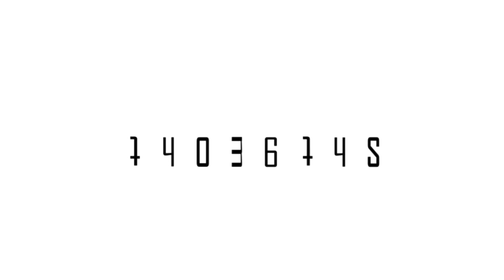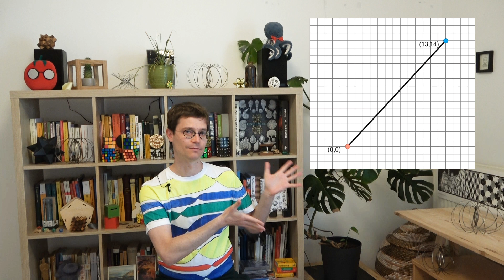L'incroyable Toroflux !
Dans cette vidéo spéciale anniversaire, on s'intéresse au merveilleux Toroflux !